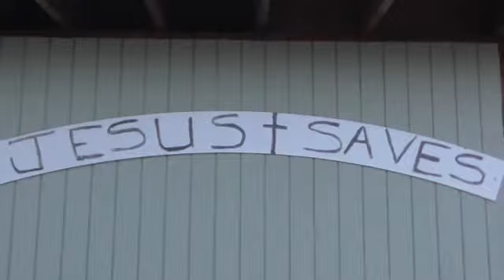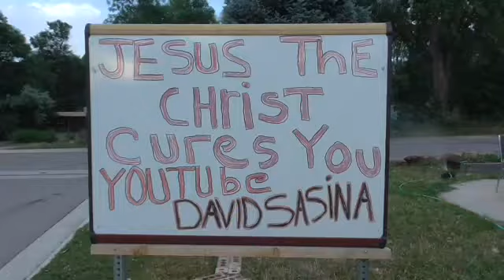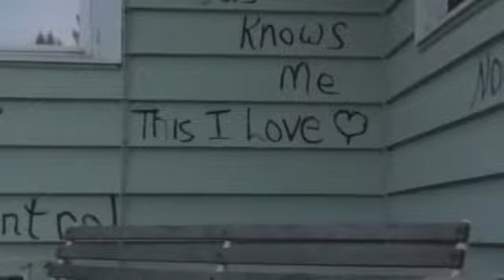The Good news is here!!